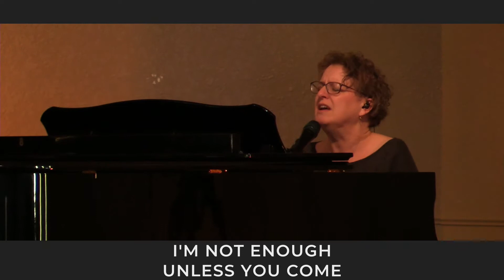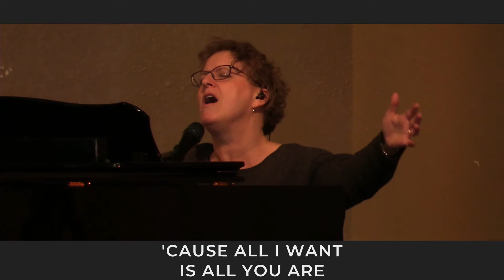Battle Belongs // Here Again // What a Beautiful Name - New Life Worship